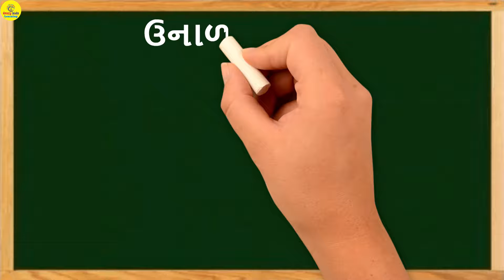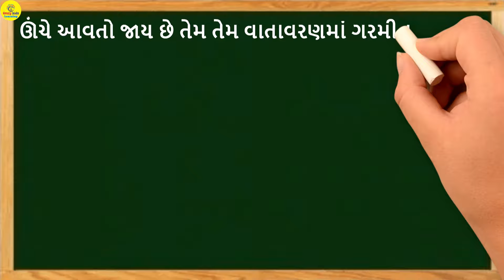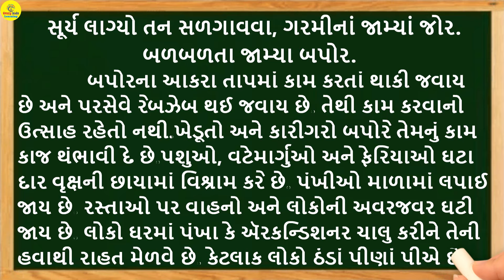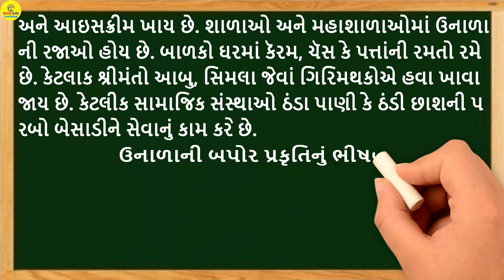ઉનાળાની બપોર ગુજરાતી નિબંધ | Unala ni bapor Gujarati Nibandh | Unada ni Bapor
unala ni bapor
unala ni bapor nibandh
unala ni bapor nibandh in gujarati
gujarati nibandh
nibandh